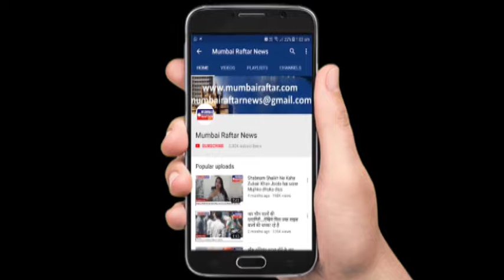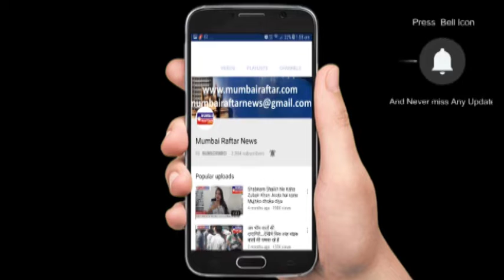Trailer Launch of Film House Full 4 With Akshay Kumar